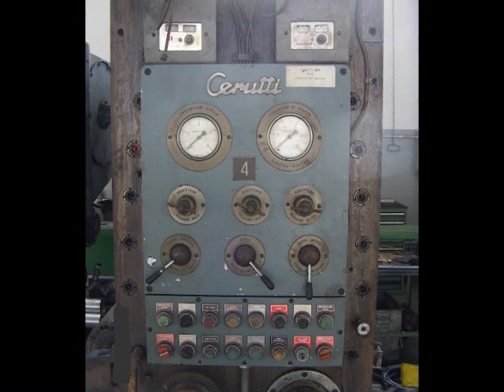ECO meccanica - RETROFITTING GRUPPO STAMPA ROTOCALCO CERUTTI - ROTOGRAVURE PRINTING UNIT